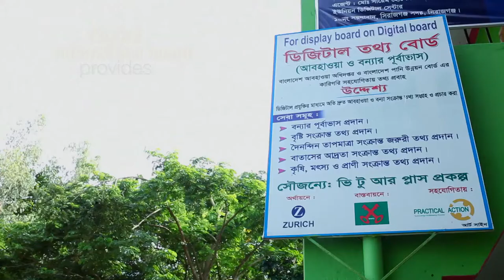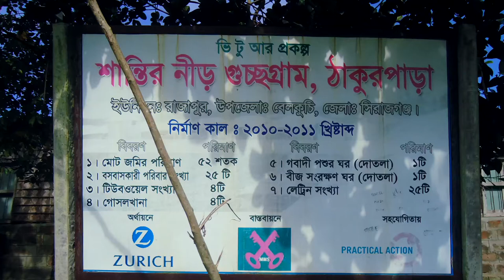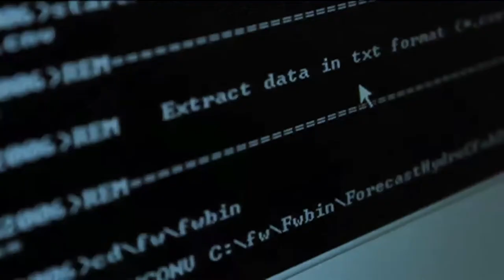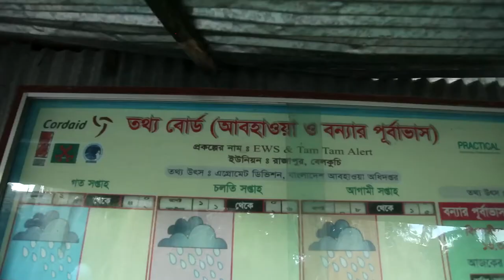Road to resilience and changing lives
This video describes the flood resilient initiatives of V2R+ project in Sirajganj, Bangladesh for flood affected people of that region.
Country: Bangladesh
Language: English